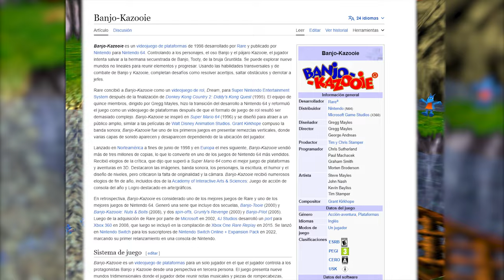DESEPCIONADO del Banjo Kazooie, ya NO ES un buen juego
Música del video:
👉🏼 Main Title  BanjoKazooie
👉🏼Freezeezy Peak  BanjoKazooie
👉🏼Mad Monster Mansion  BanjoKazooie
👉🏼Rusty Bucket Bay  BanjoKazooie
👉🏼Final Battle  BanjoKazooie  Super Smash Bros Ultimate  Epic Orchestra

Marcas de tiempo:
0:00 Intro
0:07 Banjo Kazooie
01:10 Que es Banjo Kazooie
02:50 Nivel de agua
03:41 Mitad del juego
04:50 Los mejores niveles
05:26 La Cámara y mecánicas de juego
07:33 El Nivel mas DIFICIL
09:21 LO PEOR DEL JUEGO
10:49 FINAL